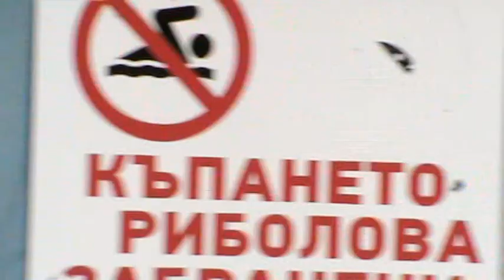Angel Kodinov C1 1000m 16y. Plovdiv 2013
Dish Yunoshi mladsha 2013